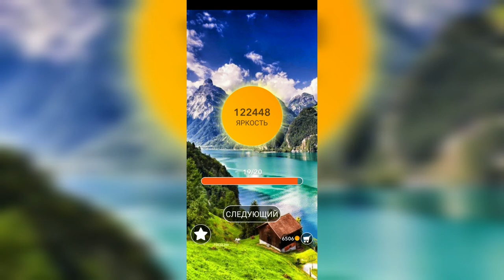Word / Слово Крест: Поиск русского кроссворда / Уровень 2789